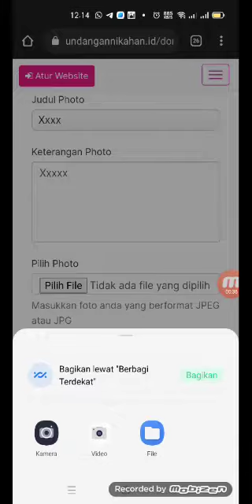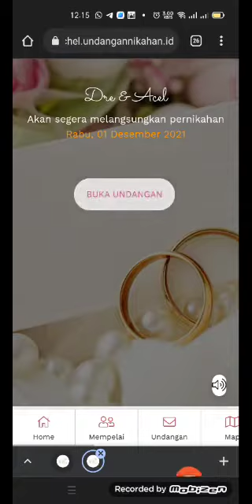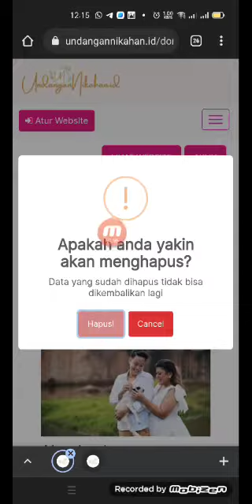utk menambahkan foto dan video di undangan nikahan basis web by ulva bos gudang web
Video dari ERNI CEO MUDAH DIGITAL ID